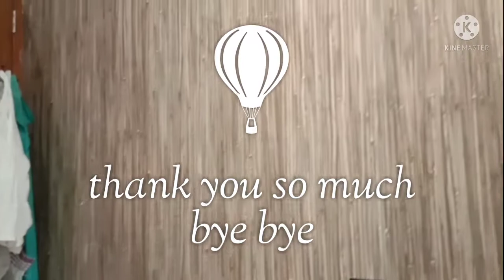3D wallpaper installation part ( 1 )